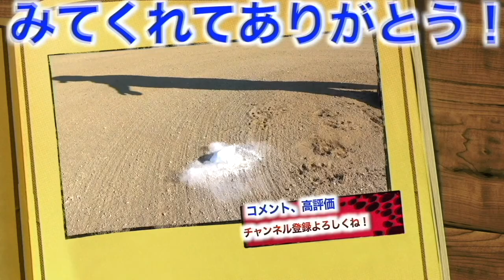【緊急事態発生】ヤバい、、、ZOZO前にしょーへーが絶不調に、、、決勝戦これで大丈夫？？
11月19日よりライブ配信アプリ

応援に来てくれた人の中から抽選で
しょーへーTVグッズをプレゼント！🎁

さらにコアファンになってくれた方には
しょーへーズイベントでのプロも使用する球場での開催企画に招待！